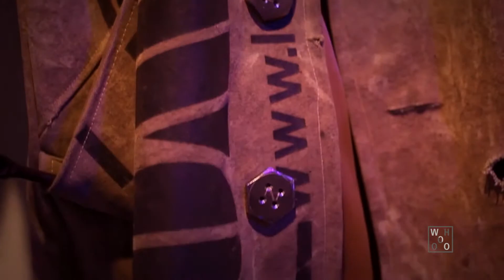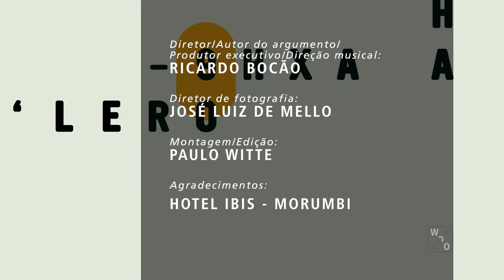Arnaldo Pandolfo - Parte 2 - Papo Reto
Irmão mais velho de Otávio e Gustavo, Osgemeos, Arnaldo Pandolfo fez sua primeira exposição individual. Veridiana Bressane foi conferir o trabalho deste artista que cria objetos e estruturas desde muito novo.